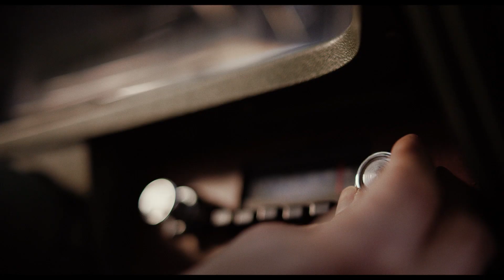映画『スターダスト』本編映像③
映画『スターダスト』
10月8日(金) TOHOシネマズシャンテほか全国公開！！

ーやがて世界は彼《デヴィッド・ボウイ》を知るー

1971年、『世界を売った男』をリリースした24歳のデヴィッドはイギリスからアメリカへ渡り、マーキュリー・レコードのパブリシスト、ロン・オバーマンと共に初の全米プロモーションツアーに挑む。しかしこの旅で、自分が全く世間に知られていないこと、そして時代がまだ自分に追いついていないことを知る。ヴェルヴェット・アンダーグラウンド、アンディ・ウォーホルとの出会いやファクトリーなど、アメリカは彼を刺激した。兄の病気もデヴィッドを悩ませていた。いくつもの殻を破り、やがて彼は世界屈指のカルチャー・アイコンとしての地位を確立する最初の一歩を踏み出す。
世界が知る《デヴィッド・ボウイ》になる前の、デヴィッドの姿。

配給：REGENTS
提供：カルチュア・パブリッシャーズ／リージェンツ